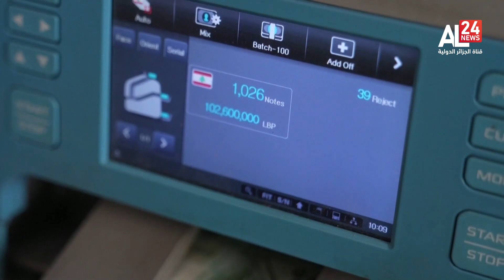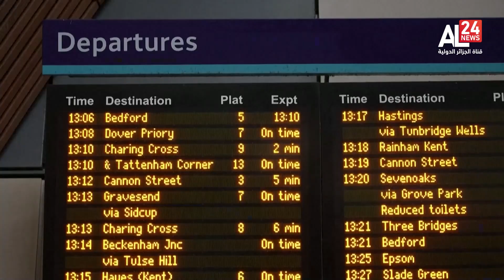النشرة الاقتصادية | 01 02 2023